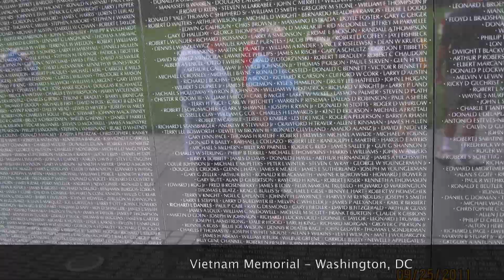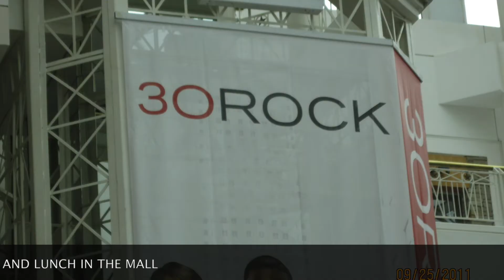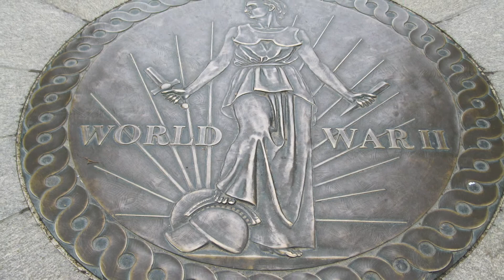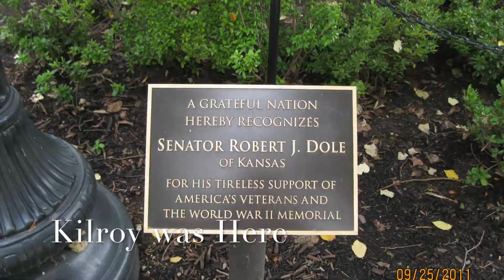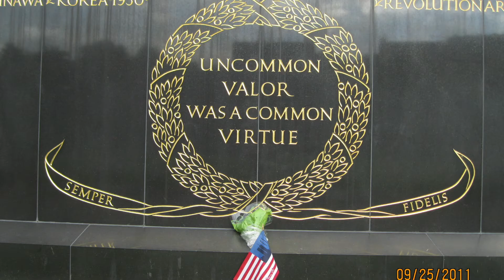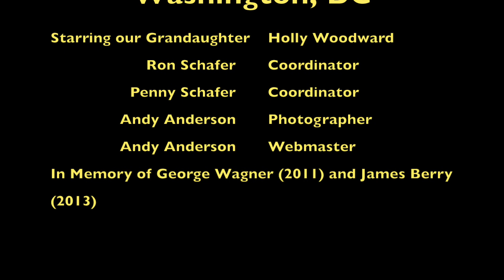Holly visits Washington DC Video 3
Holly Woodward visits Washington, DC September 2011 with the USS Fort Snelling LSD-30 Reunion.  Visit to various monuments, Vietnam Memorial, Iwo Jima Memorial, Pentagon and Washington Mall. Attends banquet and enjoys the fellowship with friends and family.